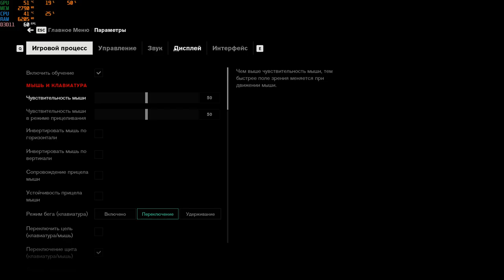Control - i5 4590, GTX 1650 Super, 8gb RAM